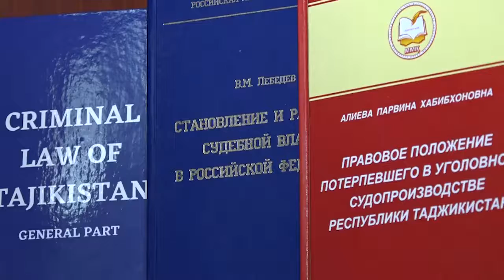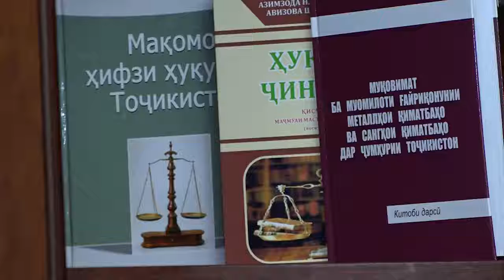ТАФСИРИ МОДДАҲОИ ҲУҚУҚВАЙРОНКУНИИ МАЪМУРӢ